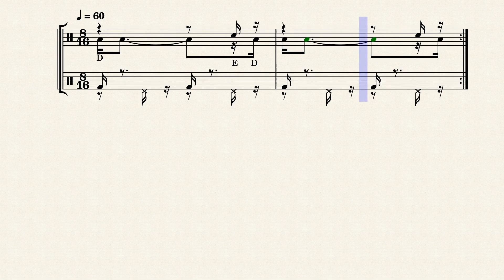CONTROLE DA MENTE em 4D (MD ME PD PE) - Bateria - Binário-4 - Dicionário de Ritmo #12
Material derivado do livro Dicionário de Ritmo, Jack Lima.